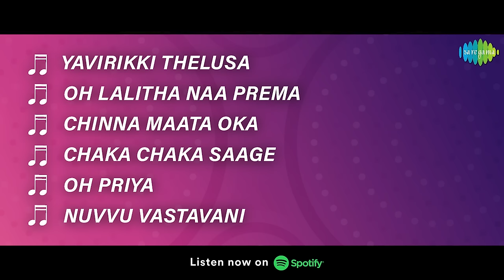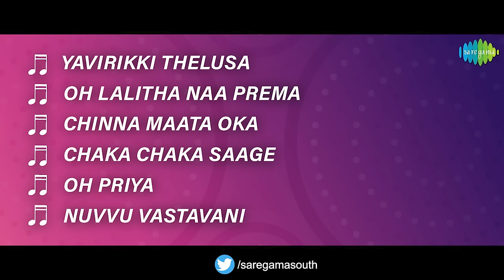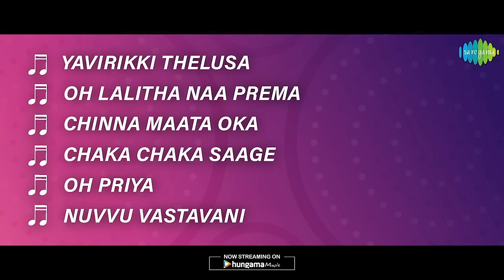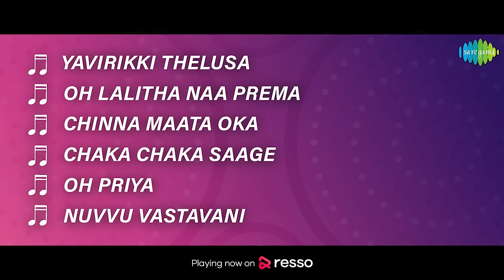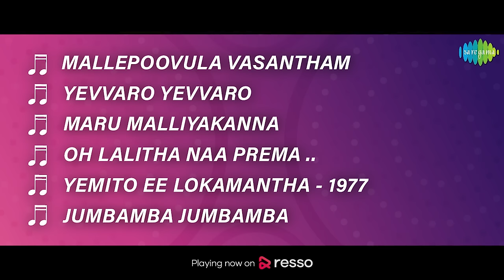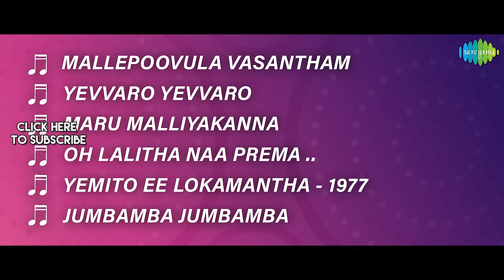Malle Poovu - Full Album | Sobhan Babu, Lakshmi, Jayasudha | K. Chakravarthy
Listen to the Full Album of 'Malle Poovu' Starring Sobhan Babu, Lakshmi, Jayasudha; Music Composed by K. Chakravarthy.

Tracks:
Yavirikki Thelusa - 00:00
Oh Lalitha Naa Prema - 05:10:
Chinna Maata Oka - 08:32
Chaka Chaka Saage - 13:09
Oh Priya - 16:33
Nuvvu Vastavani - 19:53
Mallepoovula Vasantham - 23:09
Yevvaro Yevvaro - 24:44
Maru Malliyakanna - 30:20
Oh Lalitha Naa Prema - 33:37
Yemito Ee Lokamantha - 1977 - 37:01
Jumbamba Jumbamba - 42:18

Oh Lalitha Naa Prema
Artist: S.P. Balasubrahmanyam, P. Susheela

Nuvvu Vastavani
Artist: Vani Jairam

Yemito Ee Lokamantha - 1977
Artist: S.P. Balasubrahmaniyam, V.Ramakrishna, Kowsalya

Jumbamba Jumbamba
Artist: K. Chakravarthy